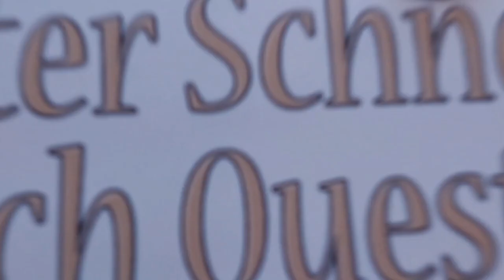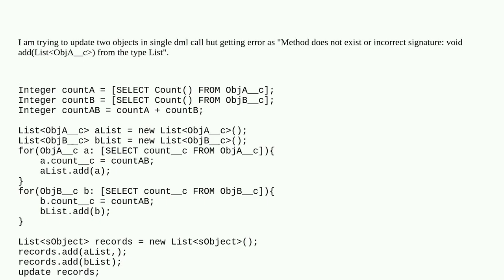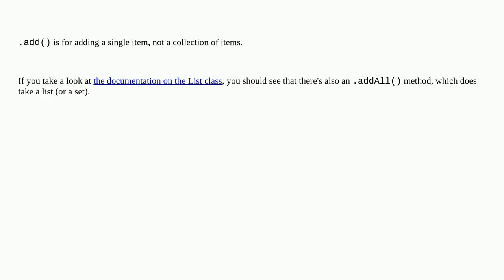Salesforce: Method does not exist or incorrect signature: void add(ListObjA__c) from the type Lis...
Method does not exist or incorrect signature: void add(ListObjA__c) from the type ListSObject

A special thanks goes out to the community

  apex